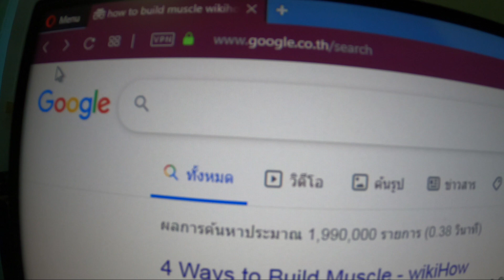กล้าม exe